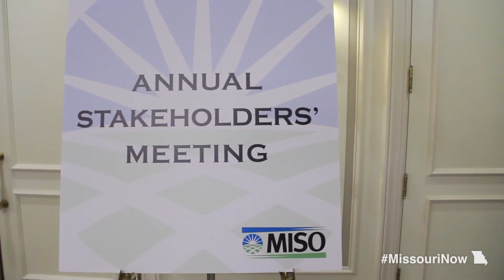Governor Nixon signs Executive Order launching State Energy Plan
Gov. Jay Nixon signed Executive Order 14-06 to formally launch the development of a comprehensive State Energy Plan, led by the Missouri Department of Economic Development's Division of Energy.  Under the Governor's order, the Division of Energy will gather input from Missourians around the state and submit a final report by May 31, 2015.  Gov. Nixon made the announcement during a speech to Midcontinent Independent Service Operator (MISO) stakeholders in St. Louis.

In public meetings across the state, the initiative will solicit input from the public and energy stakeholders including consumers, businesses, public utilities, renewable energy companies, academic researchers and environmental advocates.

Over the past five years, Gov. Nixon has made clean, reliable, affordable and abundant energy a priority of his administration. Missouri state agencies have reduced energy use by more than 22 percent since the Governor signed an executive order in 2009 directing agencies to reduce their energy use by two percent each year.  The Governor also signed the Energy Efficiency Investment Act to give investor-owned utilities an incentive to implement energy efficiency programs, which protect the environment and hold down costs for consumers.
In 2010, the Governor's Strategic Initiative for Economic Growth identified "Energy Solutions" as one of seven target industries with the highest potential for creating jobs and spurring economic growth. Last year, in recognition of energy's unique and growing importance to the state's economy, Gov. Nixon issued an executive order realigning the Division of Energy from the Department of Natural Resources to the Department of Economic Development, which the General Assembly approved.